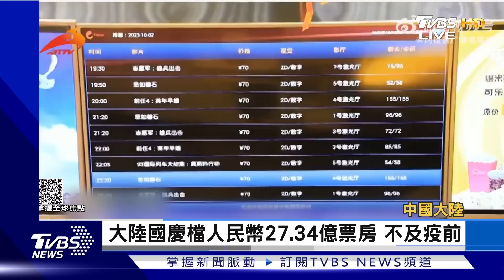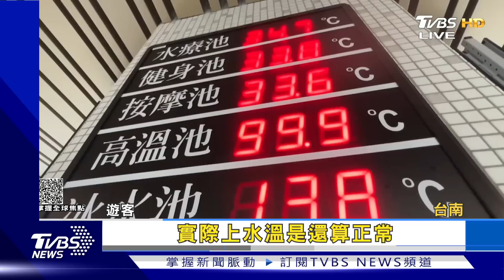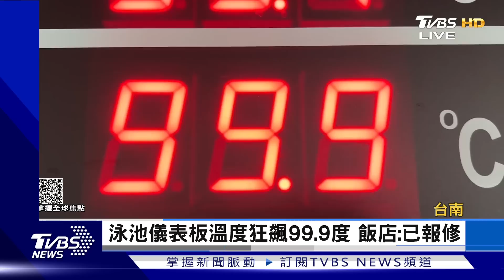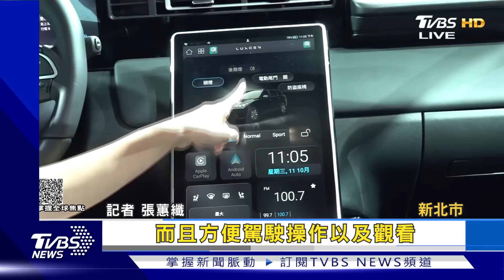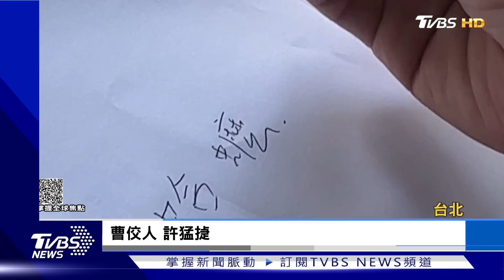【1200完整版】加薩斷電斷糧.醫療崩 以繼續轟 逃7次暗殺 哈瑪斯藏鏡人遭鎖定｜葉佳蓉｜FOCUS世界新聞20231012